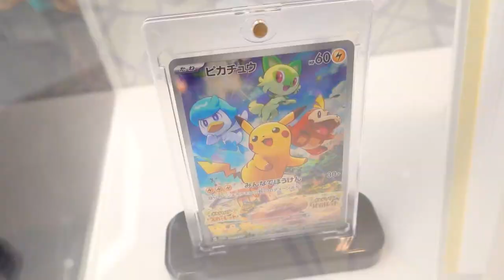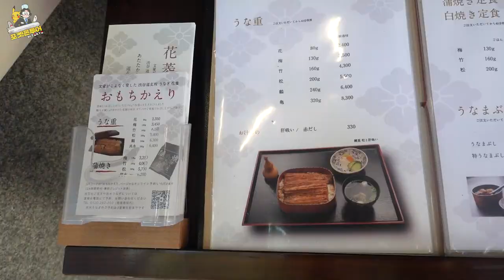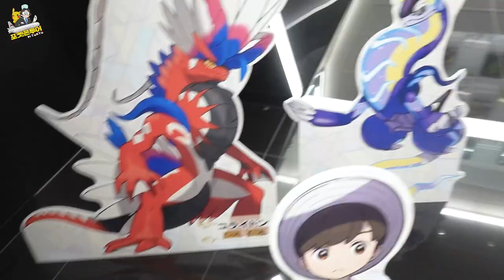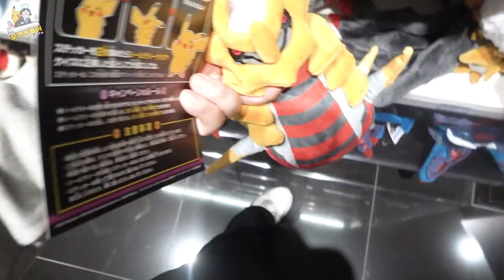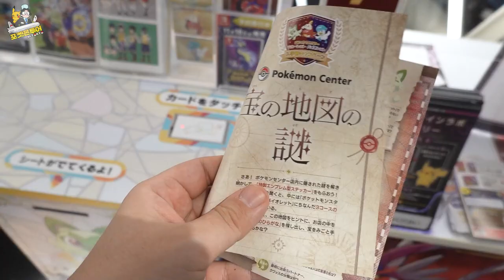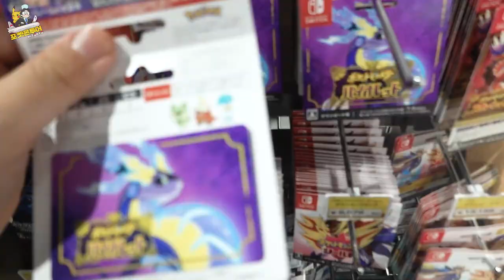뮤츠는 실존했다...?! 살아있는 봉인된 뮤츠를 실제로 만났습니다! ㄷㄷ [ 도쿄포켓몬투어 EP.02 - 시부야편 ] 휴지(HueZ)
편집 : 크로노

*휴지의 포켓몬 본가 일본 성지여행기 몰아보기*
*이것만큼은 꼭 지켜주세요!*
1. 빠놀이(등수놀이) X
2. 욕설 X
3. 상대방 까내리기. 기분 상하게 하는 말들 X
4. 친목질 X - ex) 댓글로 서로 대화, 개인정보 및 신상 물어보기 등등